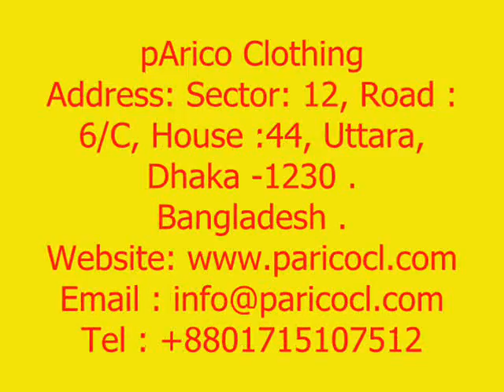Sweater Manufacturer Japan.wmv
PARICO CLOTHING is one of the leading Sweater Manufacturer in Asia. . Sweater Manufacturer Japan, Sweater Supplier Japan, Sweater Company Japan, Sweater Manufacturer in Japan, Sweater Factory Japan, Sweater Industry Japan, Sweater Exporter Japan, Sweater Japan.